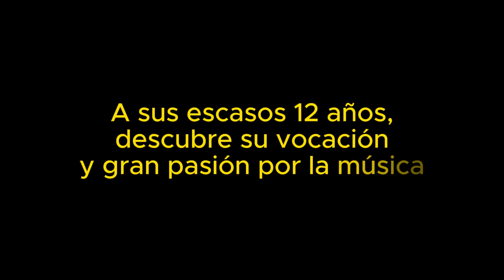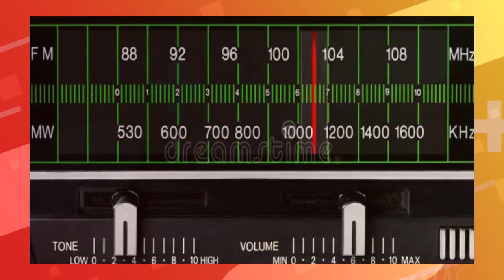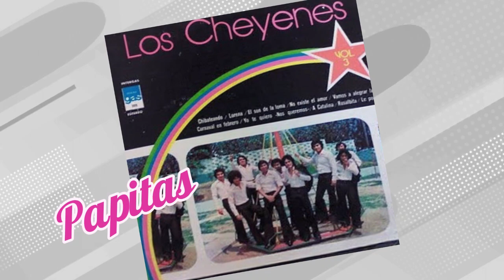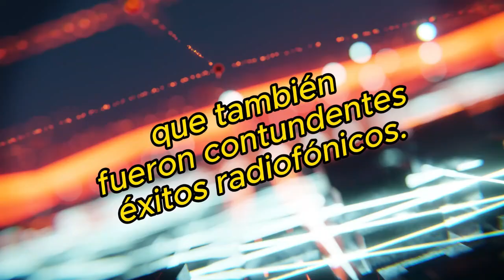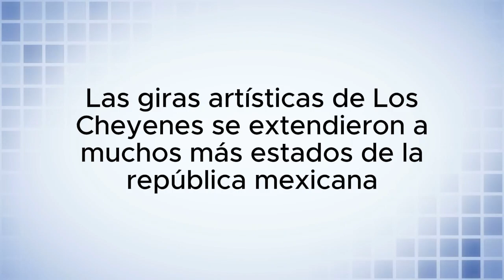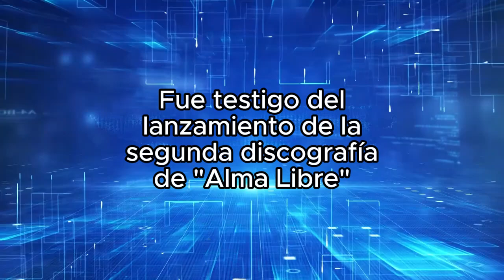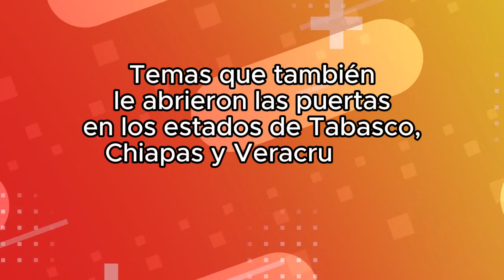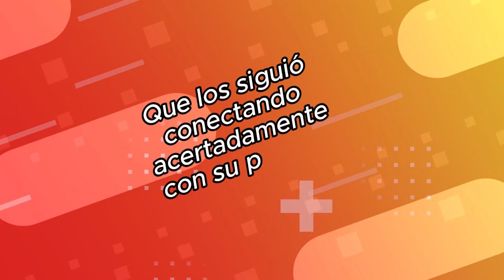HOMENAJE A OCTAVIO NATHAREN